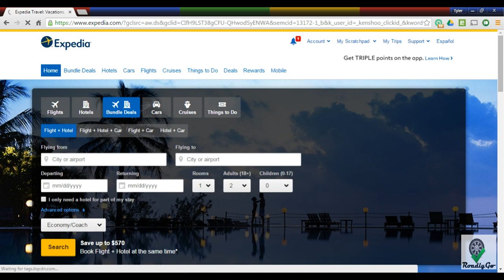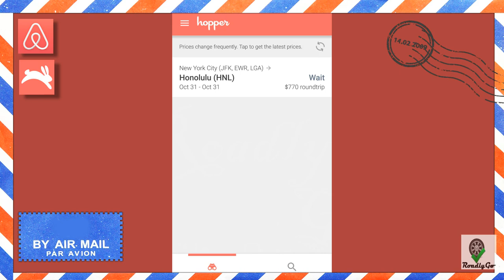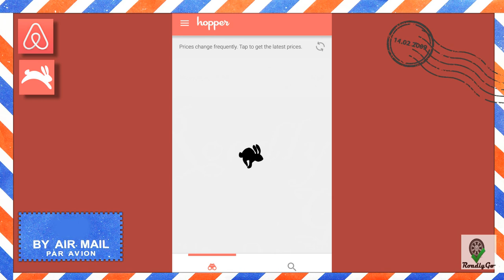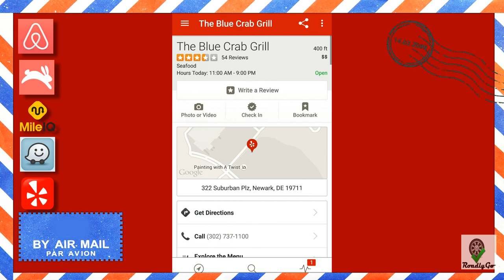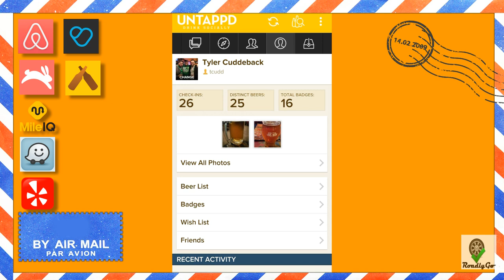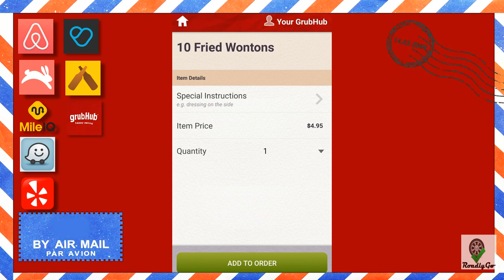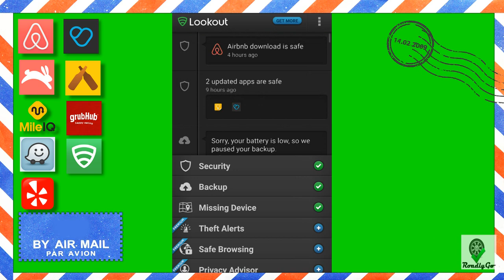Pit Stop#1 - How Technology Has Changed the Way We Travel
Pit Stop Videos are 1-off informational videos. If you like the video enough, I might do more research and turn it into a series here on the Channel